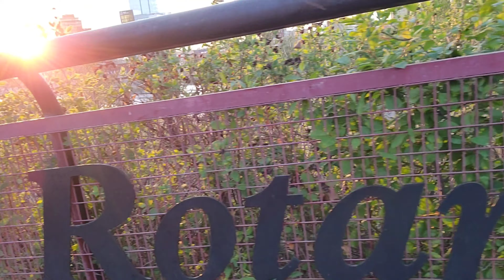Sunset By the South Sasketchewan River